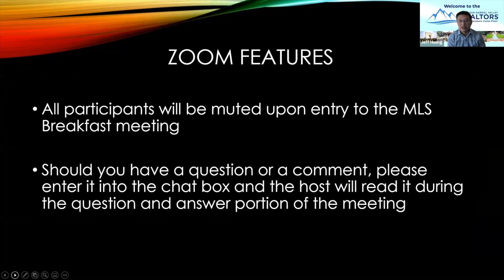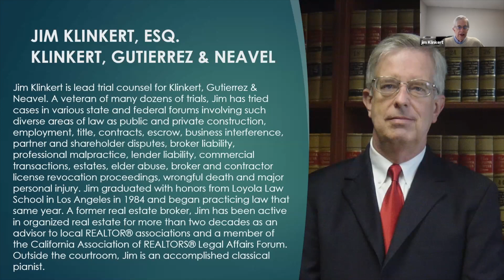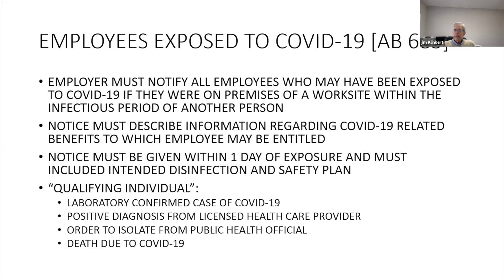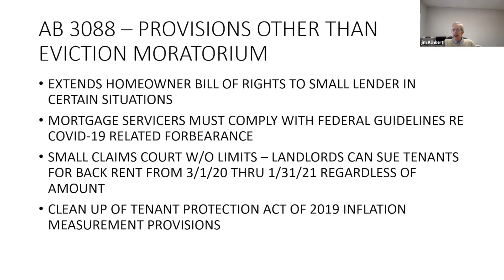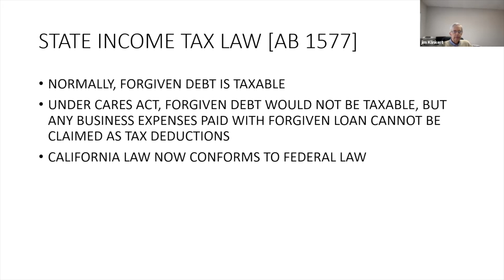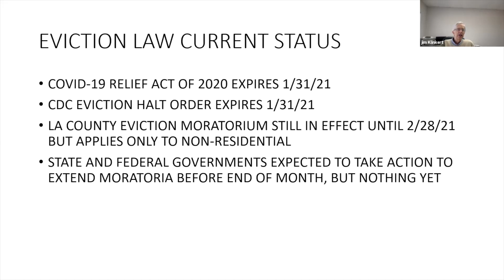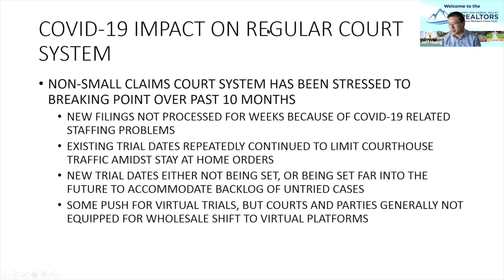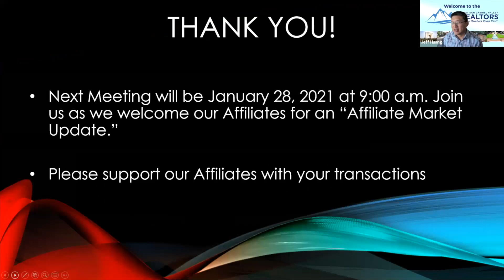2021 Legal Update by Jim Klinkert - January 21, 2021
2021 Legal Update by Jim Klinkert